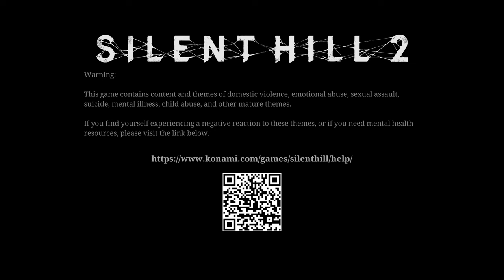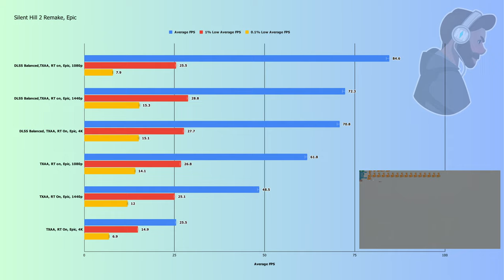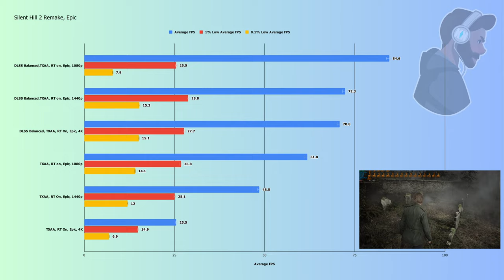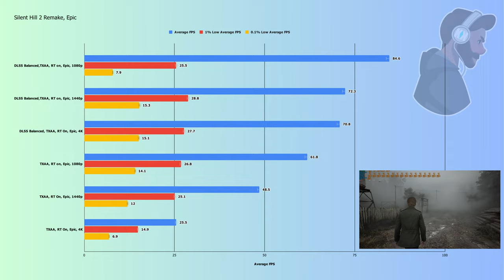Silent Hill 2 Remake RTX 3090, 1080p, 1440p and 4K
In this video, we tested the different resolutions  to check on performance.

Every resolution tested was done with a clean settings save and fresh start of the game.

The benchmark area for each resolution is shown from 00:42 and on.

I did not find useful to record the same area 6 times but rather provide the results.

System:
CPU - 7950X3D
Base Res: 2560 x 1440

If you have any other question, let me know.

Timecode:
00:00 Intro
00:18 Settings
00:42 TXAA, RT on, Epic, 1440p
03:40 Results